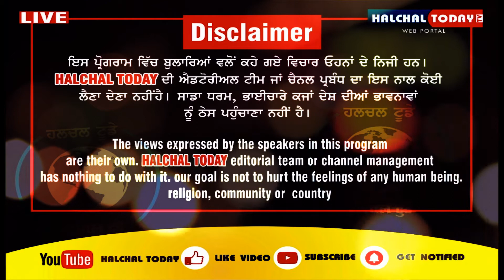Jalandhar ਦੇ ਇਸ Police Station ਵਿੱਚ ਹੋ ਗਿਆ ਕਾਂਡ, ਦੇਖ ਕੇ ਸਾਰੇ ਹੀ ਹੋਏ ਹੈਰਾਨ, ਦੇਖੋ ਮਾਮਲਾ